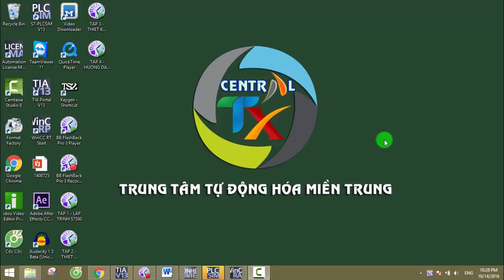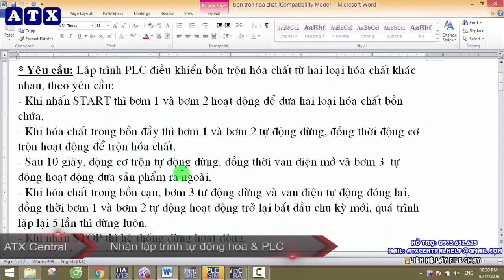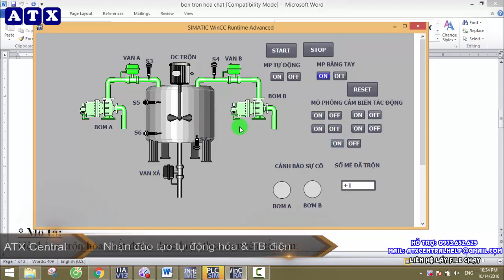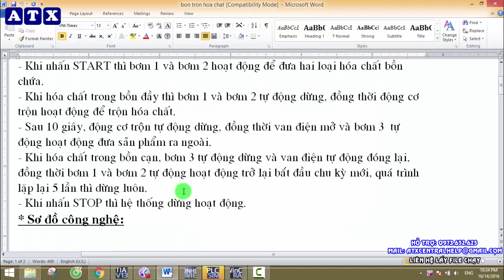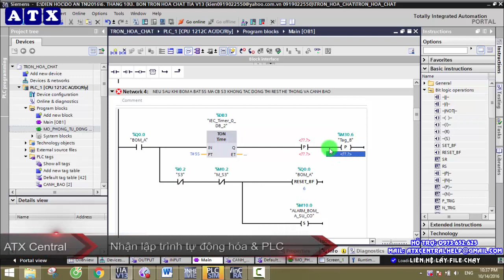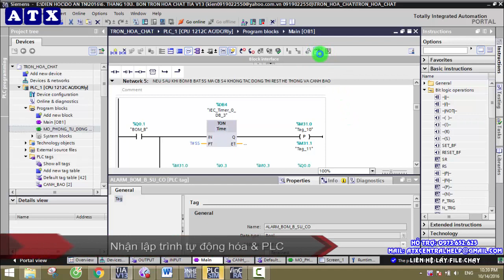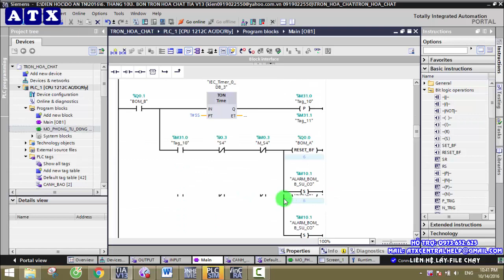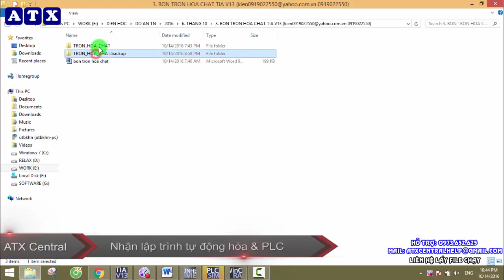Lập trình bồn trộn hóa chất dùng S71200 và TIA Portal